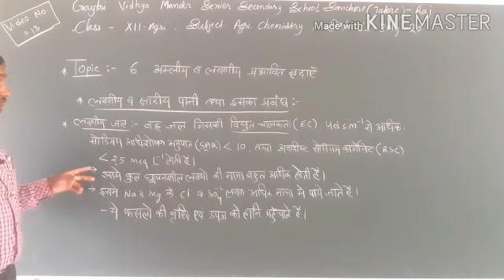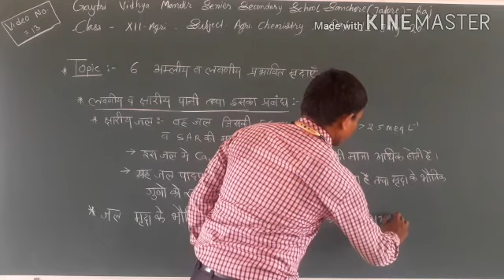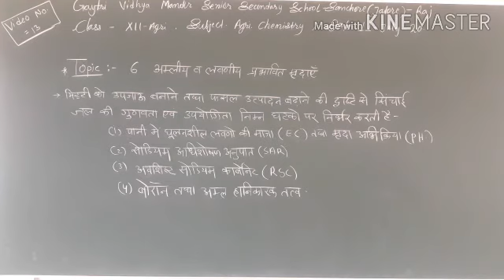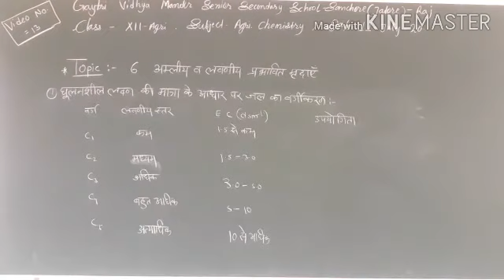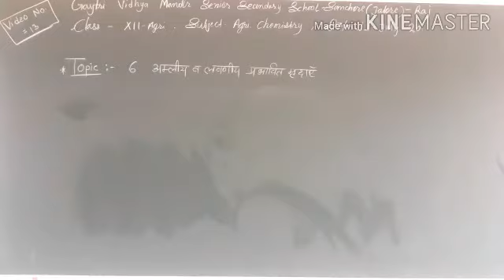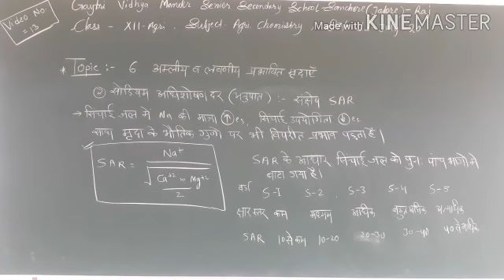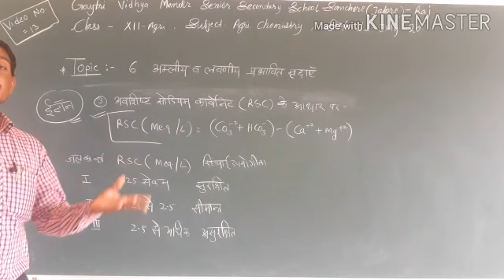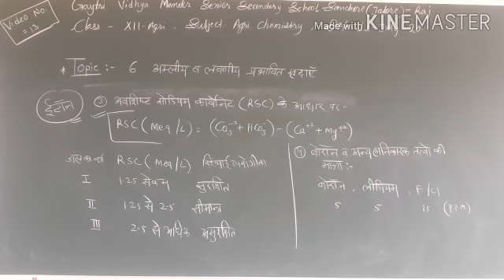Class XII Lesson No. 6(Nature of Soil ) part - 13